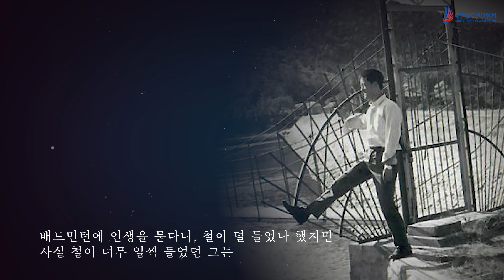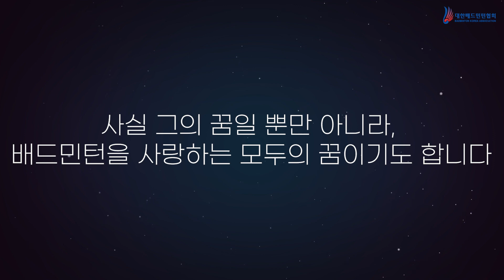꿈이 있는 한, 언제나 우리와 함께 김학석 전 대한배드민턴협회 부회장 추모 영상 [BKA TV] [대한배드민턴협회]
2022년 3월 4일, 한국 배드민턴의 큰 별이 졌습니다.
한국 배드민턴이 지금과 같이 발전할 수 있게 가장 큰 디딤돌 역할을 하신 김학석 전 대한배드민턴협회 부회장님(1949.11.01.~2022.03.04.)에 대한 추모 영상입니다.

대한배드민턴협회 공식 계정
Badminton Korea Association

▫️대한배드민턴협회 공식 인스타그램 🇰🇷

※ 영상과 관련 없는 내용, 홍보성 댓글, 욕설과 출연자나 협회를 비방하거나 명예를 훼손하는 내용의 댓글은 삭제합니다.